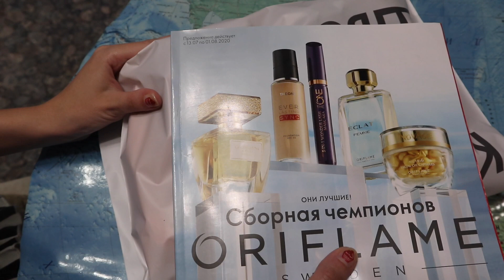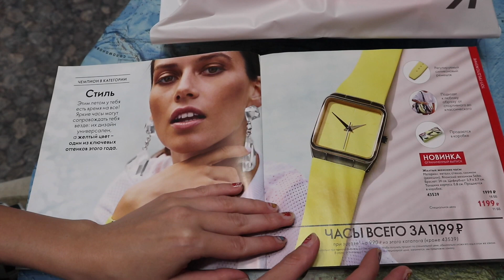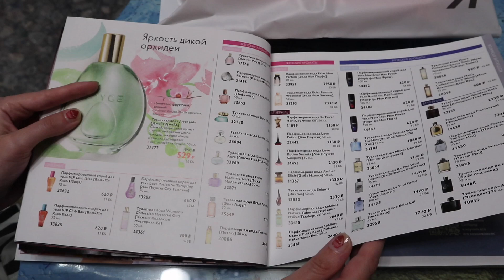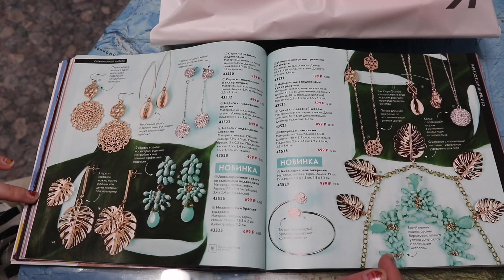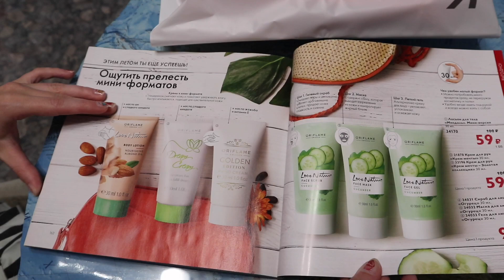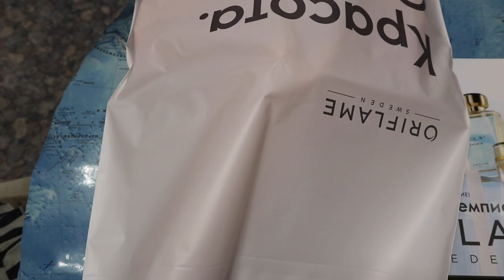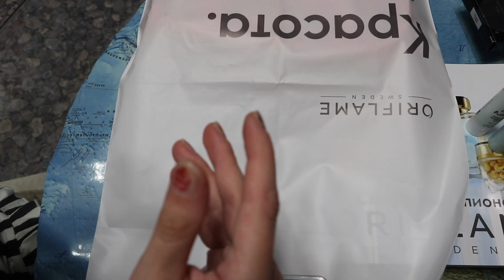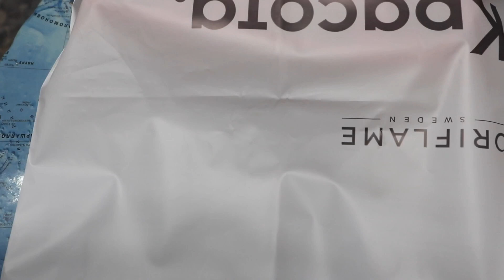ASMR. Соскучилась по Орифлэйм/Мой маленький заказик и каталог=^.^=